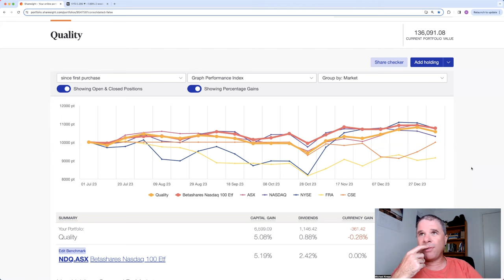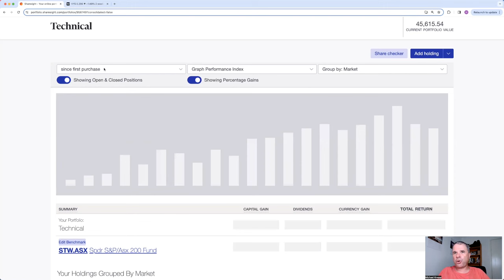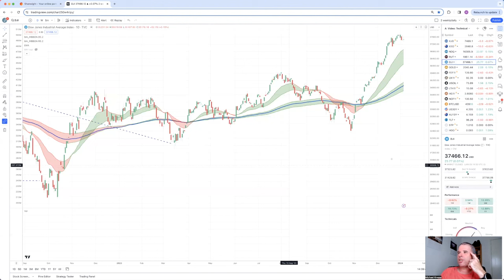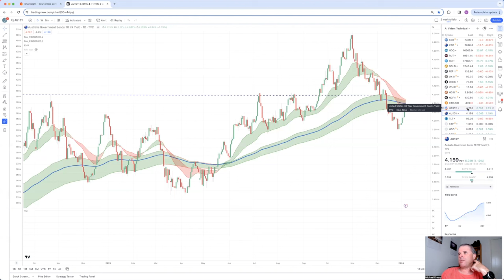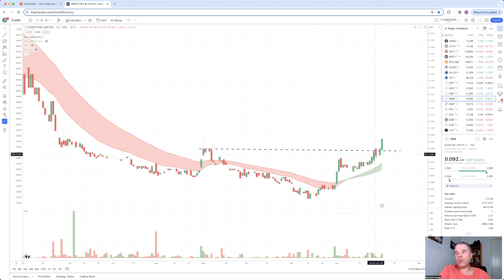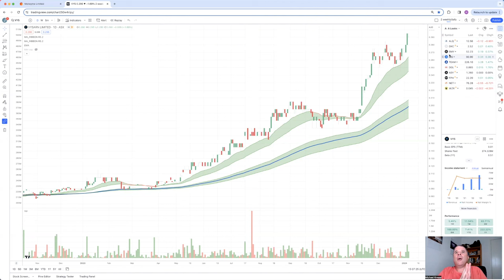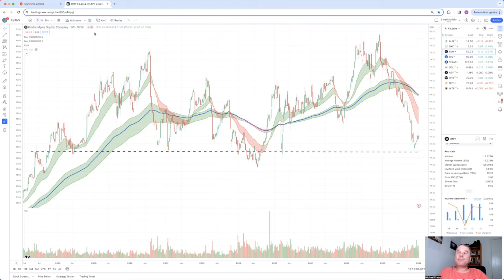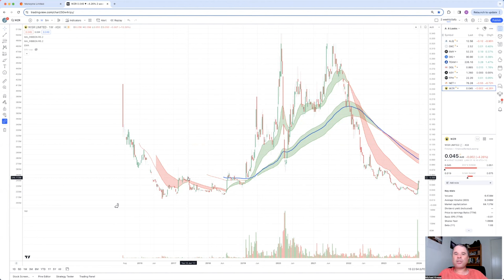First Portfolio and Technical Update of the Year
00:00 Intro
02:14 Portfolios Update
13:55 Indexes
20:41 Commodities and Bons
26:55 Step One (STP)
29:46 Hillgrove Resources (HGO)
31:34 Dropsuite (DSE)
33:10 MoneyMe (MME)
36:18 Dominos Pizza (DMP)
38:07 PeopleIn (PPE)
40:23 Objective Corp (OCL)
42:01 Dimerix (DXB)
44:22 Cosol (COS)
45:53 Vysarn (VYS)
47:36 ALS (ALQ) & Tabcorp (TAH)
49:33 Dexus Convenience Retail REIT (DXC)
50:34 Bristol Myers Squibb (NYSE:BMY)
51:36 Walt Disney (NYSE:DIS)
54:11 Atlassian (Nasdaq:TEAM)
55:18 DGL Group (DGL)
56:11 Adore Beauty (ABY)
56:58 Fisher & Paykel Healthcare (FPH)
59:00 Cloudfare (NYSE:NET)
1:00:35 Wisr (WZR)

00:00 Intro
02:14 Portfolios Update
13:55 Indexes
20:41 Commodities and Bons
26:55 Step One (STP)
29:46 Hillgrove Resources (HGO)
31:34 Dropsuite (DSE)
33:10 MoneyMe (MME)
36:18 Dominos Pizza (DMP)
38:07 PeopleIn (PPE)
40:23 Objective Corp (OCL)
42:01 Dimerix (DXB)
44:22 Cosol (COS)
45:53 Vysarn (VYS)
47:36 ALS (ALQ) & Tabcorp (TAH)
49:33 Dexus Convenience Retail REIT (DXC)
50:34 Bristol Myers Squibb (NYSE:BMY)
51:36 Walt Disney (NYSE:DIS)
54:11 Atlassian (Nasdaq:TEAM)
55:18 DGL Group (DGL)
56:11 Adore Beauty (ABY)
56:58 Fisher & Paykel Healthcare (FPH)
59:00 Cloudfare (NYSE:NET)
1:00:35 Wisr (WZR)